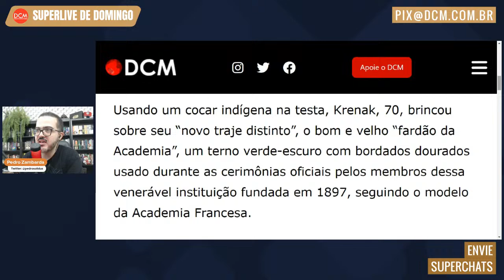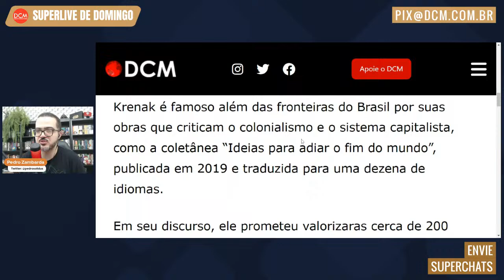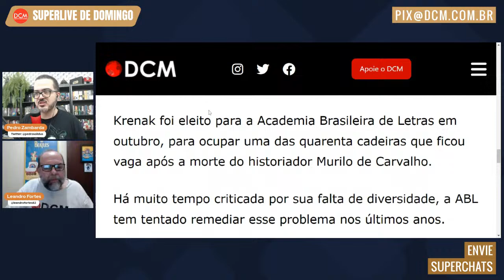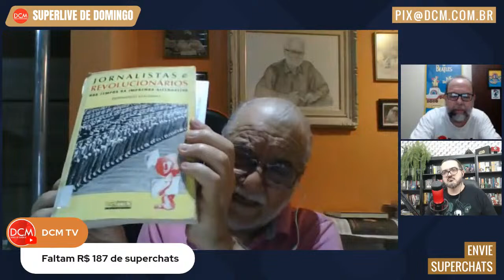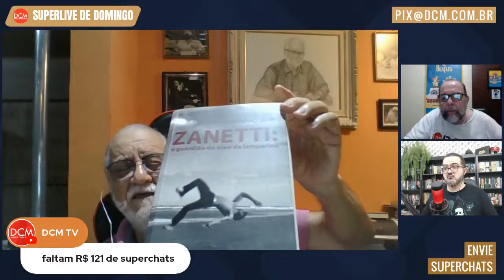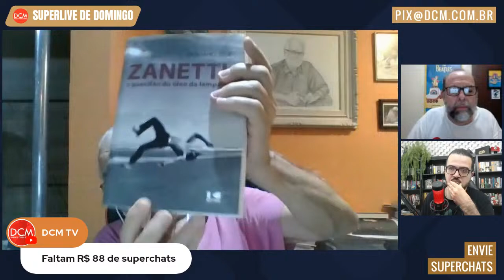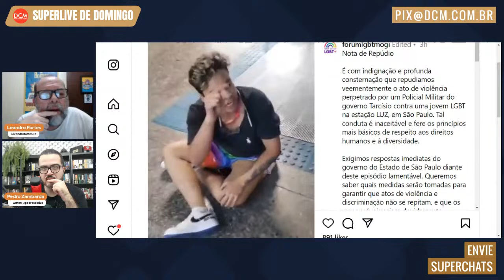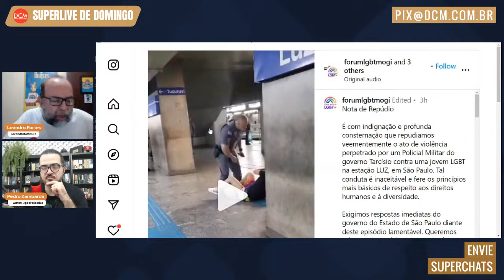Delirante, Elon Musk pede impeachment de Moraes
Leandro Fortes e Pedro Zambarda fazem o giro de notícias. Entrevista com o pesquisador Chico Teixeira e o jornalista Emiliano José.